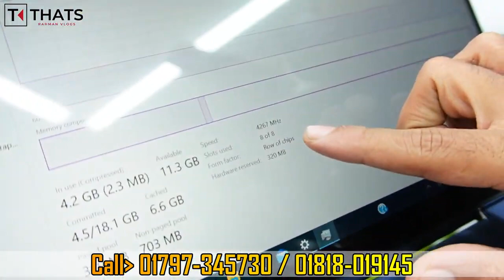Used Laptop Price In BD 🔥 Used Laptop Price In Bangladesh 2023 🔥 Laptop Price In BD usedlaptop 2023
Welcome you all to Planet IT . My channel is all about things exploring of Dhaka city.
Our All Laptop import another Country .Dubai , Tokyo ,Malesia , Singapore,  China , Our All Laptop fresh and without modified Laptop Fresh As Like a new condition.

Used Laptop Price In Bangladesh 2023 💻 Buy Second Hand Laptop 😱 Cheap Price In Dhaka

🔘 আপনারা যারা কম বাজেটের মধ্যে ভালো মানের ল্যাপটপ বা ডেস্কটপ কিনতে চান, তারা আমাদের শপে [PLANET IT] তে চলে আসতে পারেন। 🔘

💻 Planet IT
💥 আমাদের শপ এর ঠীকাণাঃ
🛺 ঢাকা মিরপুর ১০ নাম্বার , ফলপট্টী এস এ পরিবহনের পাশে সুন্দরবন কুরিয়ার সার্ভিস ভবনের ৩য় তলায়।
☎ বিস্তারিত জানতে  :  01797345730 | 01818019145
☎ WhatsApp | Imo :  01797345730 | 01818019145